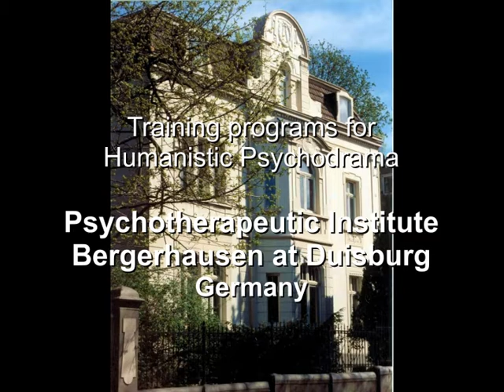Humanistisches Psychodrama nach Prof. Hans-Werner Gessmann -- Das Szenen-Erstinterview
Im Psychotherapeutischen Institut Bergerhausen wird seit 1976 Psychodrama gelehrt und TherapeutInnen ausgebildet. In dieser historischen Dokumentationsreihe werden Methoden - hier das sogenannte Szenen-Erstinterview - aus der Entstehungszeit des Humanistischen Psychodramas gezeigt.